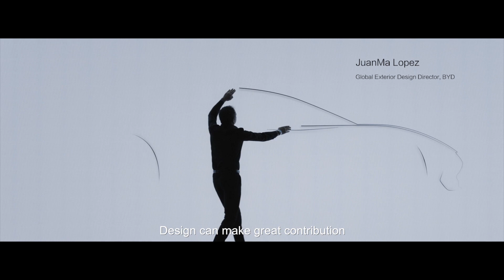The BYD Design Philosophy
“Technology is BYD's hard strength, and design will become the soft strength of the company.”
Wang Chuanfu, President and Chairman of BYD.

Wolfgang Egger - BYD Global Design Director
JuanMa López - BYD Global Exterior Design Director
Michele Jauch-Paganetti - BYD Global Interior Design Director